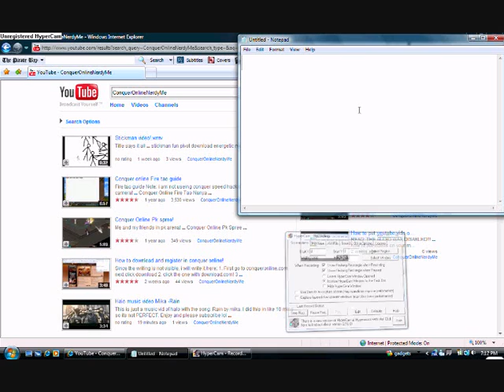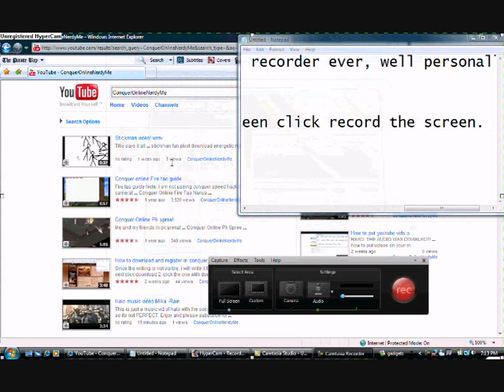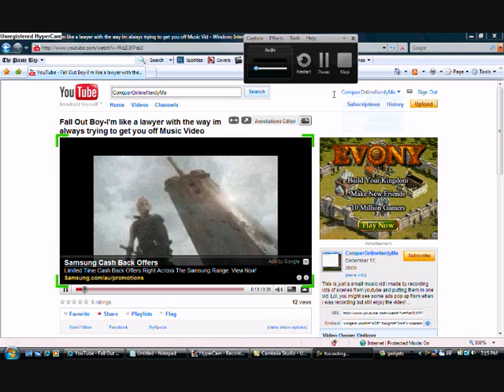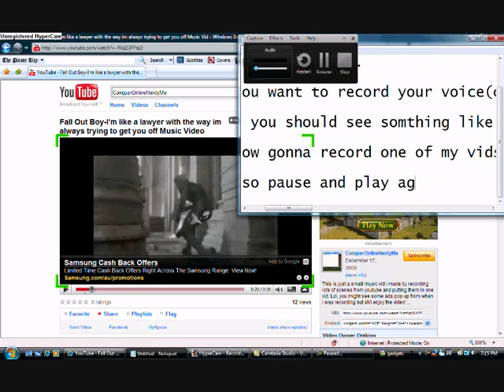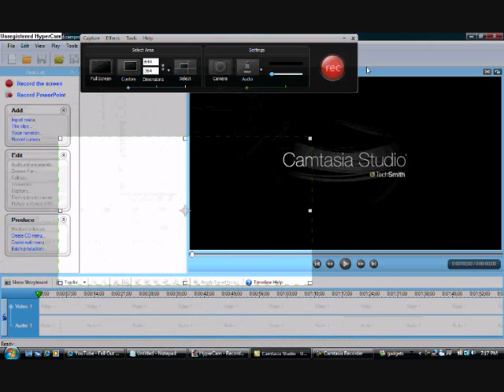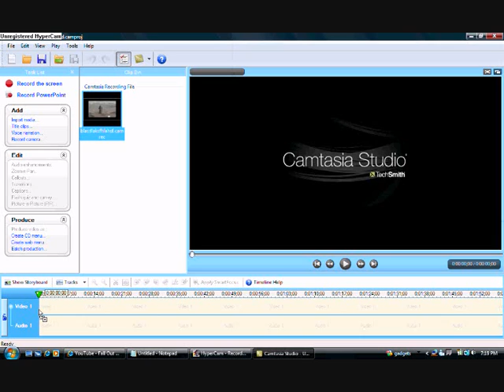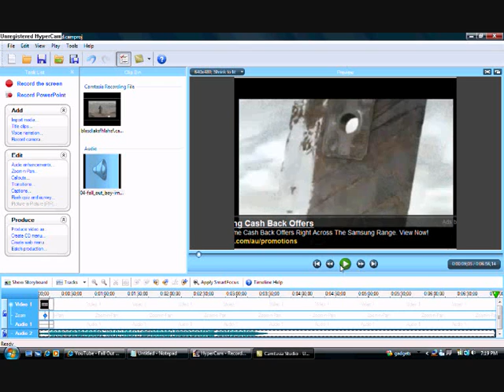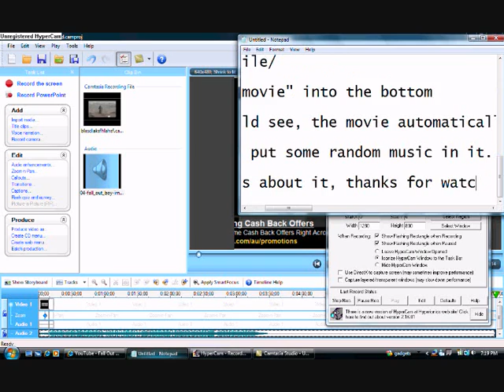How to record movies with Camtasia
well, the title says it all. follow the steps and you will learn how to use camtasia and make videos fast!

Song: But its better if you do by Panic! at the disco

NOTE: I DO NOT OWN PANIC! AT THE DISCO AND I DO NOT TAKE ANY CREDIT FOR THE MAKING AND USAGE OF THE SONG.

IGNORE THIS
Camtasia how to record movies with cool funny boring audio disabled fall out boy panic at the disco ultimate guide on how to things do learn demo tournament epic happy smile funny easy step by final fantasy XII movie games detect simple and easy to use although smile tree trees walk not hard diffucult subscribe play record windows vista thanks watching for